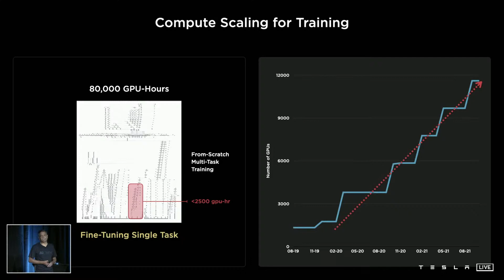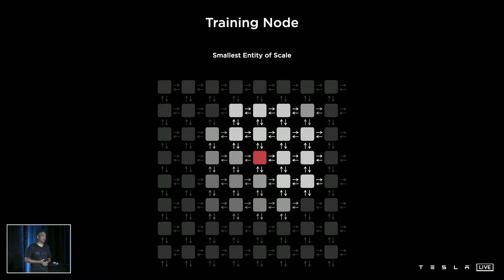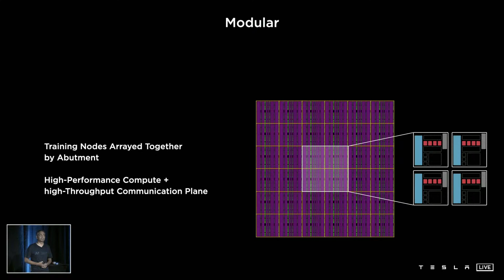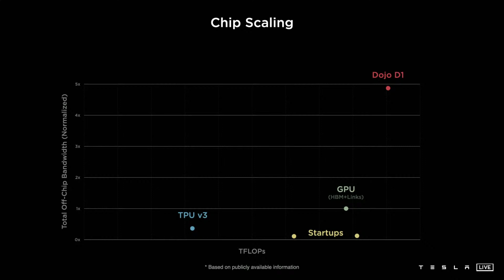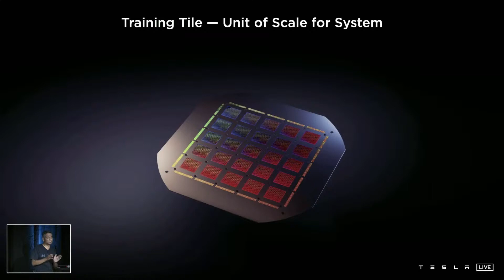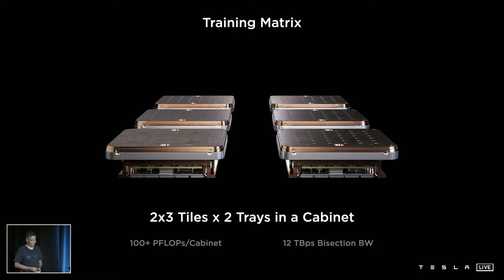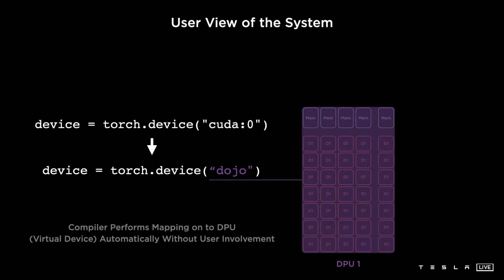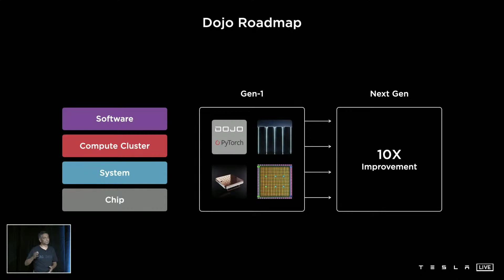Tesla's Project DOJO AI Chip Revealed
Tesla's Genesh Venugopal, lead engineer on the DOJO AI chip reveals the world's most powerful AI chip ever

Get 1000Miles/1500Kms of free Supercharging when you purchase a new Tesla! Click this link before placing your order!

Our Gear
MY MAIN CAMERA: Canon EOS R Mirrorless Camera
MY MAIN LENS: Canon RF 15-35mm F2.8
MY BACKUP CAMERA: Canon EOS M50
MAIN FAVE MIC: Deity V-Mic D3 Pro Microphone
BEST DRONE: DJI MAvic Air 2
I RECORD WITH: Atomos Ninja V Recorder
MAIN LIGHT: Aputure LS 300x Light
FAVE ACTION CAM: DJI Osmo Action Camera
MY GIMBAL: Zhiyun Weebill S Gimbal
I STORE MY VIDEOS ON: Synology DS1819+ RAID
MY MAIN TRIPOD: Vanguard Alta Pro 263AB Tripod
FAVE SLIDER: Neewer 31.5 inch Slider
WIRELESS MIC: RODE Wireless GO Microphones
SMALL MIC: RODE VideoMic
MAIN RECORDER FOR PODCASTS: Zoom H6 Audio recorder